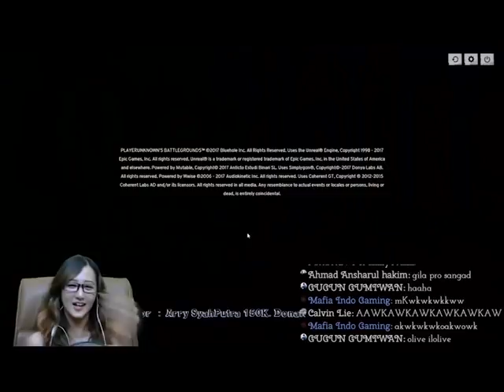PUBG WTF + FUNNY MOMENTS ' FRIENDLY FIRE '